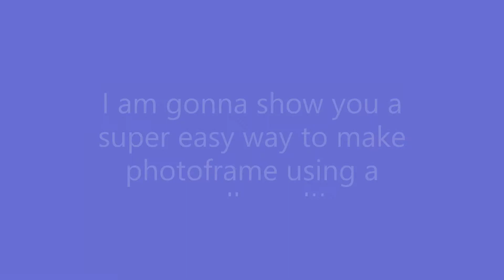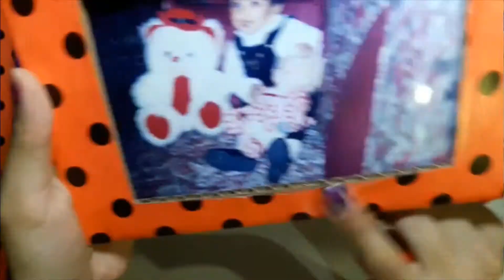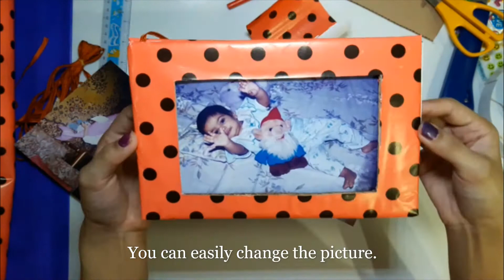Easy Way to make Photo Frame Using Cardboard | Wall Hanging | Best Use of Waste | Cardboard Crafts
This video will show you an easy way to make a photo frame using just a cardboard. Plus you can change the picture in frame any time you want without any difficulty.